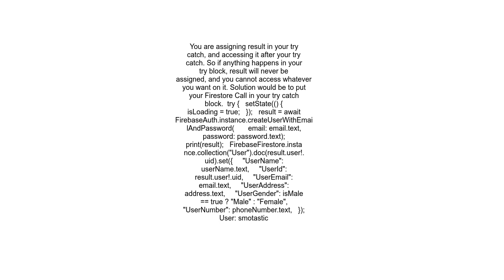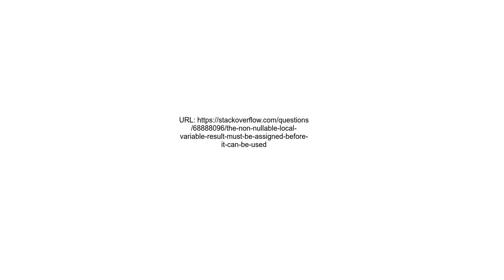The non nullable local variable &#39;result&#39; must be assigned before it can be used